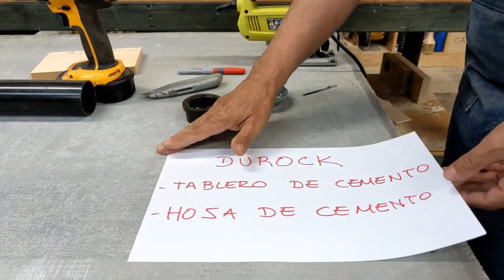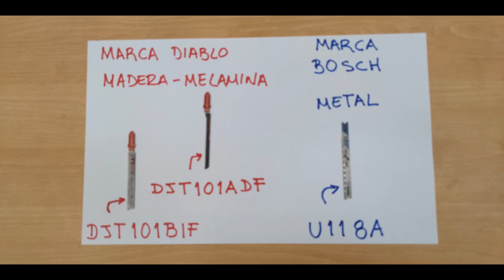Como usar la caladora en oficios :carpinteria,plomeria,electricidad,albañileria, etc, etc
TE MUESTRO COMO USAR LA CALADORA Y LAS DIFERENTES NAVAJAS QUE PUEDES USAR CON LOS DIFERENTES MATERIALES QUE USAMOS EN CARPINTERIA Y OTROS TRABAJOS